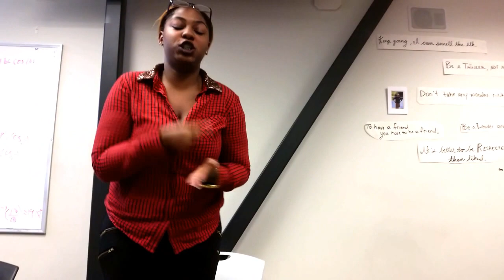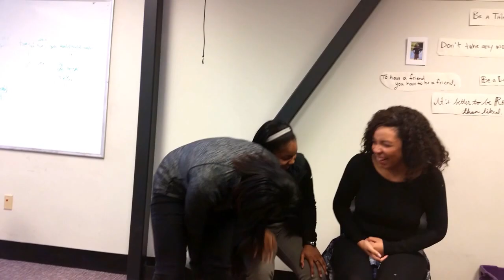Class of 2016 Bloopers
Compilation of some of the funniest moments from interviews and events that occurred throughout the Senior Project Process.